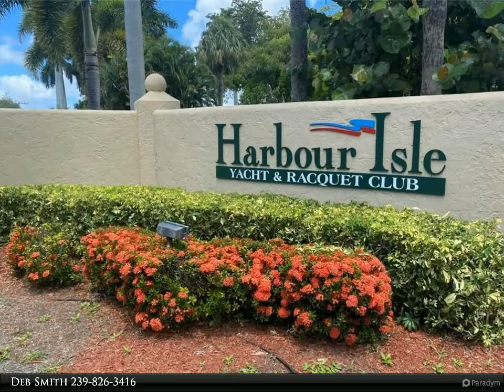VIP Realty - 15191 Harbour Isle Drive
Please enjoy this property video created by VIP Realty

Welcome Home! Harbour Isle Y&R is one of the few boating, gulf access communities in Ft. Myers, located 15 minutes to FMB & Sanibel! Lovely 2+den, 2 bath villa lives like a single family home. End unit with lots of light, 2 car garage. Recently remodeled, high-end lighting and fans, newer appliances, Robb and Stucky furnishings. Large pocket sliders open to an oversized covered lanai and even larger private screened area, new in 2021 complete with pavers adding 1000 sq ft of extra living space! No Damage!! Serene and inviting and great for entertaining. Hurricane Shutters on Lanai 2022. The home features an open floor plan, high ceilings, spacious kitchen, attached dining area, steps to the community pool, fitness center, community room and har-tru tennis courts. Enjoy sunsets from the public dock, or picnic on the small private island. Harbour Isle is a beautiful, fully-funded community with plenty of room to bike or walk, but small enough to be friendly. HOA takes care of EVERYTHING outside, incl. roofs, painting, and insurance. Close to beaches, shopping, dining! Don’t miss this rare opportunity! Seller has a 30' boat slip with 10,000lb lift available for sale separately.

2 full bath

Deb Smith
VIP Realty